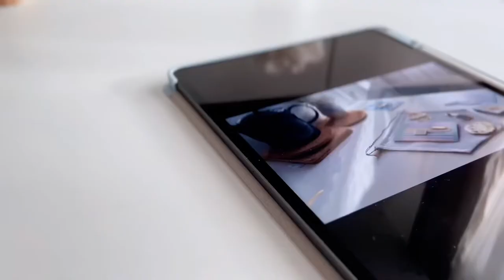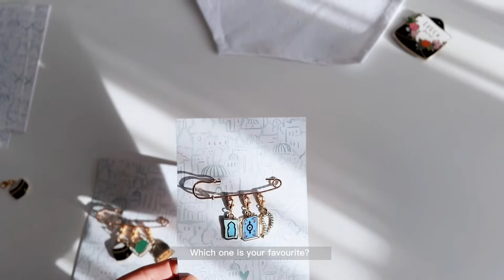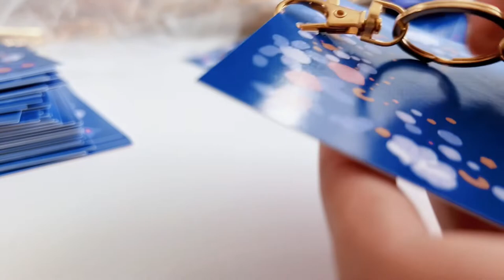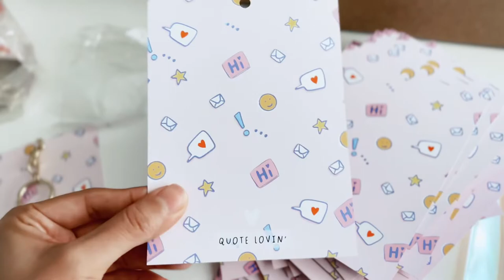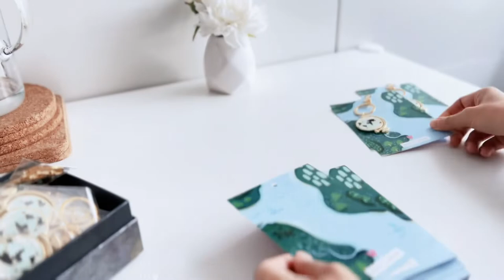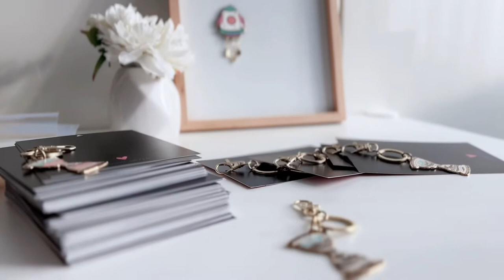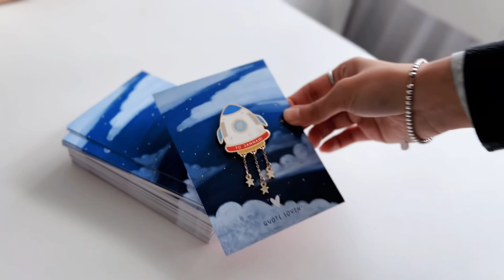WEEKLY VLOG | Revealing new magnets, packing keyrings and chain pin…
This week, we unveil our new magnets and make up packs as we slowly start getting ready for our Ramadan & Eid launch 3rd January 2023

Join us as we unveil new items from our collection!

Welcome to Quote Lovin' where you will find beautiful Islamic and Inspirational gifts.